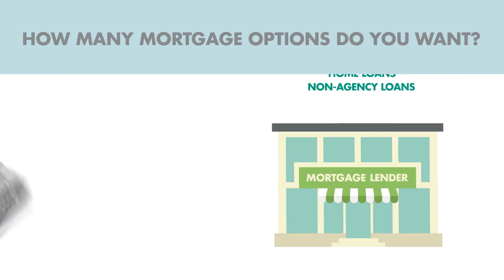Personalized Cash-Out Refinance Solutions for Your Goals. JCRMG INC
Personalized Cash-Out Refinance Solutions for Your Goals. Whether you're aiming to consolidate your debts, fund home improvements, or pursue other financial objectives, our cash-out refinance solutions are designed to align with your specific goals. Reach out to JCRMG INC Real Estate Mortgage Broker to discuss how a tailored cash-out refinance can empower you to achieve your financial aspirations.